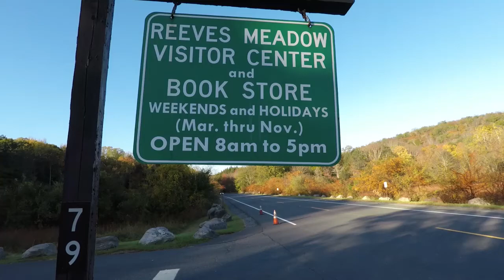Hike in Harriman from Vistors Center to Ramaro Torne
I took  a Hike in Harriman State Park from the Visitors Center  Ramaro Torne. I had no plan, I just started walking.